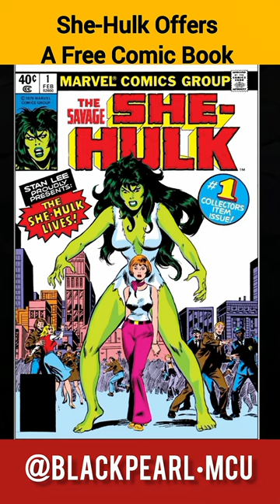SHE-HULK EPISODE 1 HACK TO GET A FREE COMIC BOOK 🤩 shehulk SAGA PART-4